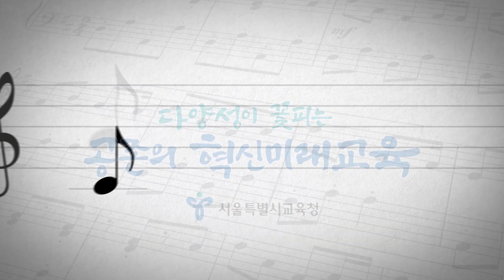2022 서울학생 국악한마당 제1회 합동 연주회 서울중원초 아리랑 연곡 1악장, 사물놀이와 관현악을 위한 협주곡 신모듬 제3악장(협연: 노원구립민속예술단 풍물부)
2013년 중원국악관현악단이 창단되었습니다. 다수의 공연에 참여하였으며 특히 2019년 서울젊은국악
축제 개막식 초청 공연을 성공적으로 운영하였습니다. 이밖에도 노원 탈 축제, 마을학교 연합 발표회 등
에 참여하여 중원초만의 국악관현악단의 활발한 활동을 이어가고 있습니다.